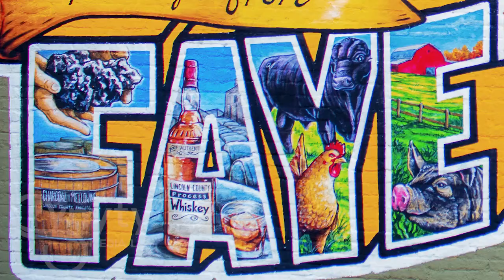FayettevilleMuralTimelapse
Watch the "Greetings from Fayetteville" mural commissioned by Chanse & Cat Bartlett come alive as Troy Freeman with Freesky Studios completes each and every detailed. Video provided by Vince Beyer and the entire FyNyTy team.